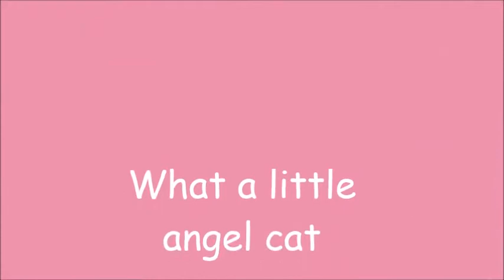Amy Love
This sweet kitty is our Amy.  Amy is about 2 years old and had SEVEN kittens last Spring that have all long been adopted.  She is shy with strangers, but once she knows you, she is just so sweet and loving. She really has so much love to give if someone would give her a chance. She still likes to play and have fun and would do so much better in a home environment.